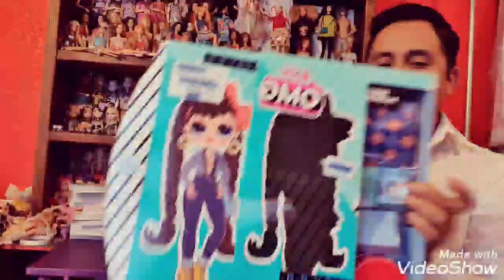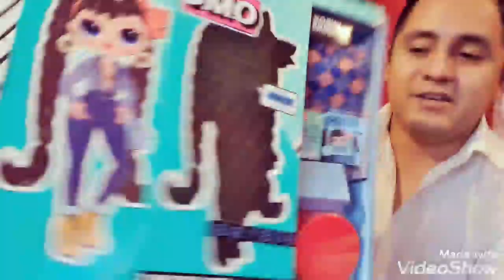L.O.L.O.M.G BUSY B.B. review español (adult collector/ Coleccionista adulto)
Busy B.B. se agrega a mi colección!!! La ame!! Espero les guste tanto como a mí!!
 No olviden que estamos en cuarentena cuídense!!